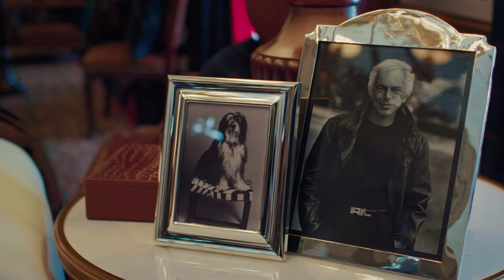RALPH LAUREN HOME | Art of Home | The Art of Personal Style with Virginia Tupker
Ralph Lauren presents Art of Home—a series inviting design luminaries to join us in conversation and share their inspiration and expertise.

Virginia Tupker has a keen eye for interiors. Leading with her passion for textiles and a sophisticated color sense, Virginia shares her insights to achieve striking interiors that reflect one’s personal style within a space.

Discover the Art of Home series, captured by photographer and filmmaker Matthew Donaldson, and more inspiration